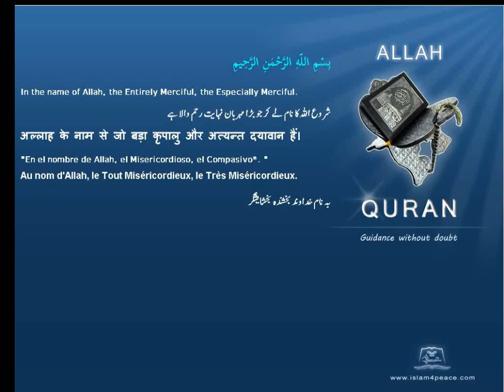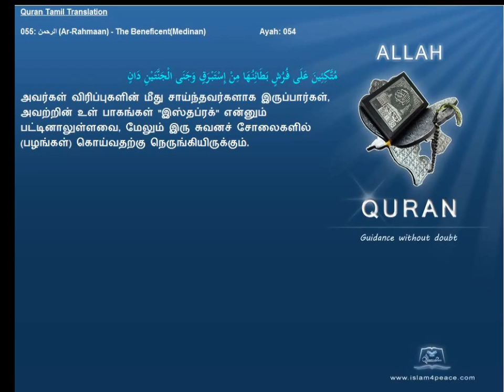Quran Tamil Translation 055 الرحمن Ar Rahmaan The BeneficentMedinan Islam4Peace com